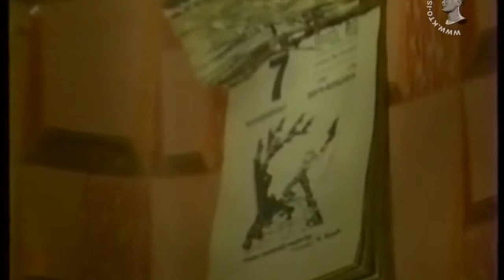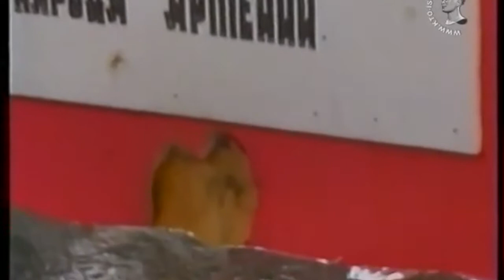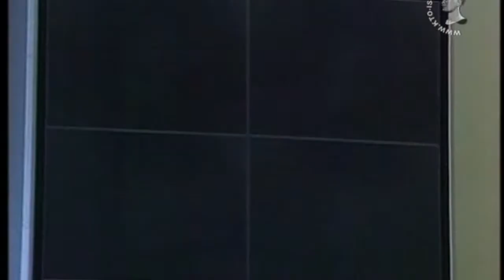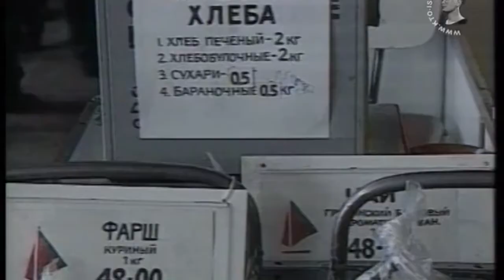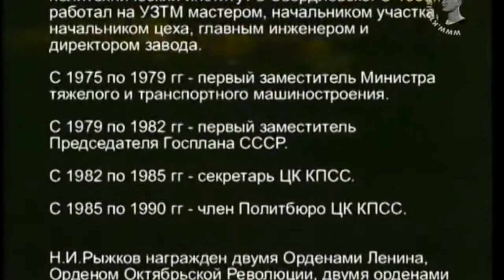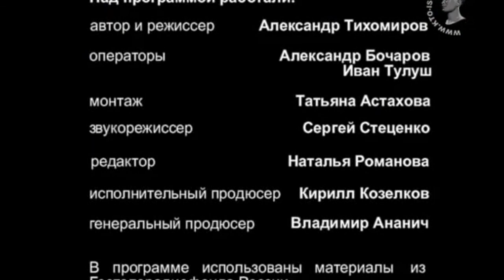Nikolai Ryzhkov on Spitak and the USSR Collapse - ENG SUB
This is a 2009 documentary, part of a series featuring the famous figures of the USSR. This episode is about Nikolai Ryzhkov, the last Premier of the USSR. He talks about how he was recruited into the government by Andropov, Spitak disaster, the collapse of the USSR. First time in English.

Translation done by myself.